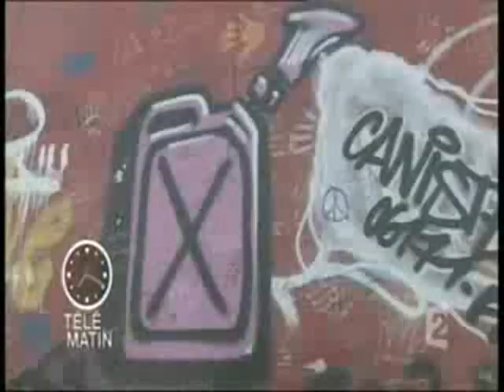EAST SIDE GALLERY BERLIN 1990 2009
mur de Berlin va être repeint par plus de 100 artistes 20ans après VR ( HERVÈ MORLAY) et KIm Prisu y étaient en 1990.
INFO TÉLÉ MATIN A2
Die "weltweit größte Open-Air-Galerie" steht in Berlin am Spreeufer: Hier verewigten sich 1990 Künstler aus 24 Ländern auf einem Teil der ehemaligen Mauer. Seither nagte der Zahn der Zeit an der Touristenattraktion - nun wird das denkmalgeschützte Mauerstück saniert, die historischen Wandbilder werden erneuert. AFPTV besuchte die Instandsetzungsarbeiten und sprach mit dem Berliner Maler Kani Alavi, der für die spektakuläre Restaurierung fast alle 118 Künstler von 1990 noch einmal nach Berlin holt.